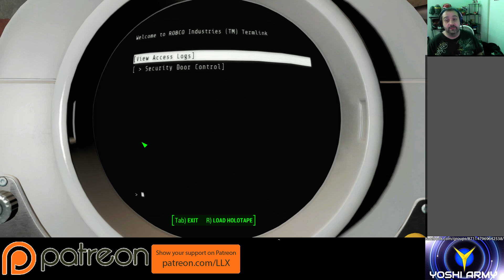Fallout 4 - Breaking the Game Skipping The Talk with Kellogg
so what if you just skip the talk with Kelogg and nuke the place from orbit? (it's the only way to be sure) -- Watch live